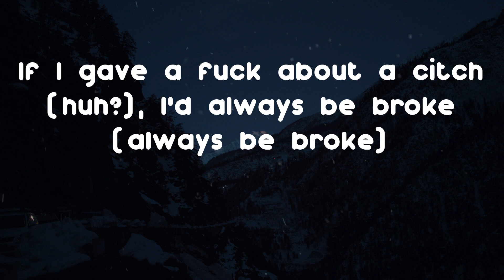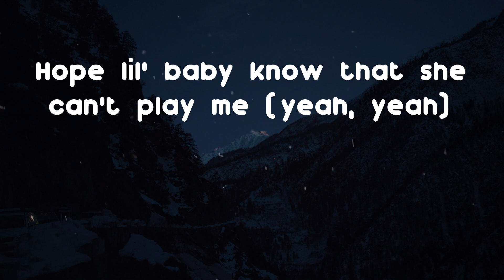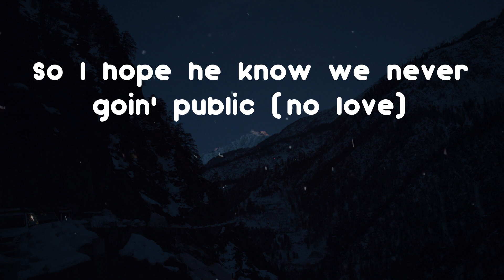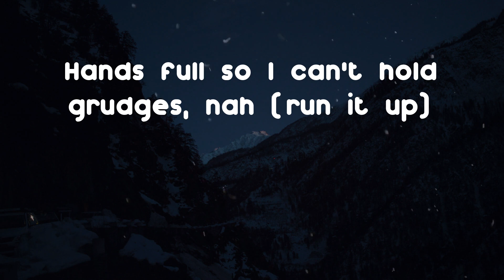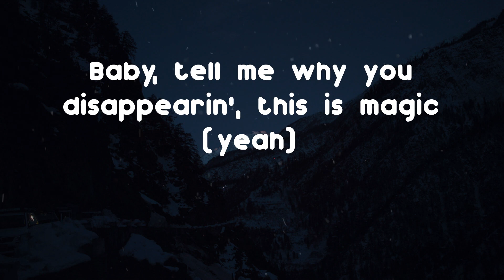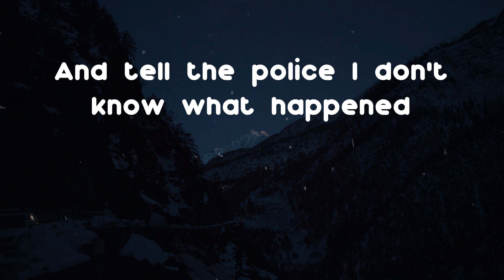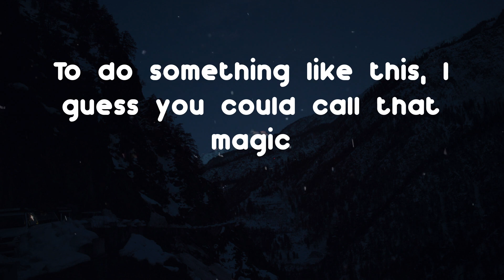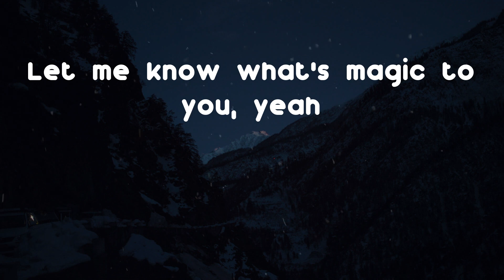Vince Staples - MAGIC (Lyric Video)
A dope song from Vince Staples: MAGIC

Lyrics: MAGIC - Vince Staples
Feeling like I'm floating to the ceiling, is it magic?
Baby, tell me why you disappearin', this is magic
I won't ever tell 'em how I did it, it was magic
Money in the mattress, love the way I stack it
I can make it rain blue hundreds, can you catch it?
If somebody come through bluffin' I'ma blast 'em
And tell the police I don't know what happened
If I gave a fuck about a citch (huh?), I'd always be broke (always be broke)
I'd never get to pull up in a Benz with my locs (nah)
Growin' up, we was poor, so we hopped off that porch (so we hopped off the)
With a gun, tryna blow, tryna kick down your door (tryna kick down your)
But that's old news, spreading love now (spreading love)
Sick of police lights, sick of gun sounds (on the hood)
Niggas' bread ain't up, so they come foul (on the hood)
But it's handshakes, hugs when I come 'round (yeah)
Wow, funny style, hate to see a nigga smilin' (yeah)
Hundred miles and runnin' through the public housin' (yeah, yeah)
Movin' mountains, fuck who I was stumpin' down with (uh-huh)
Gunnin' down shit, sittin' in the back of Crown Vics
So janky (Norf gang)
Know them niggas down the street still hate me (I know you hate me)
Hope lil' baby know that she can't play me (yeah, yeah)
Dumb ho, love cost but the game free, dumb ho (stupid)
I won't ever tell 'em how I did it, it was magic (Norf)
I can make it rain blue hundreds, can you catch it? (Huh?)
If somebody come through bluffin', I'ma blast 'em (yeah, damn)
And tell the police I don't know what happened (yeah)
Crip and blood shit (Northside)
That's the only thing I ever been in love with it (Northside)
So I hope he know we never goin' public (no love)
Hands full so I can't hold grudges, nah (run it up)
I be thuggin', jumpin' out the backseat bustin' (run it up, air it out))
Everybody we be beefin' with be sayin' that they bleedin' shit (on the hood)
But see us and they don't do nothin' (yeah, yeah, air 'em out)
Ah, put it on the dead locs (dead homies)
They know I been 'bout it,'bout it since the get-go (dead homies)
If I hit the corner quick and better get low (dead homies)
You ain't with it, nigga, what you from the set for?
Uh, I just wanna be successful (yeah, yeah)
You won't never ever see me with my head low (uh-uh)
Momma met my daddy, then they had me in the ghetto (in the hood)
Handed me a .38 and told me I was special, Norf (yes, I am)
Feeling like I'm floating to the ceiling, is it magic? (Yeah)
Baby, tell me why you disappearin', this is magic (yeah)
If somebody come through bluffin', I'ma blast 'em (yeah, bam)
See when you come from nothing
Make it into something, I call that luck
But when you come from where we come from, I call that magic
And when you get two niggas from different sides of the city
To do something like this, I guess you could call that magic
Getting off of Section 8, welfare
Now it's Rolls Royces, private jets, that's magic
Let me know what's magic to you, yeah